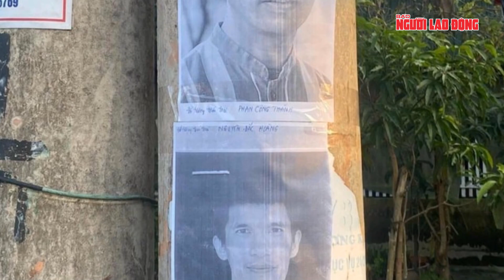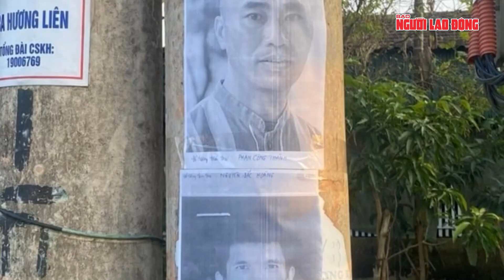Bất ngờ lý do 2 phạm nhân trốn khỏi trại giam Xuân Hà, Hà Tĩnh | Tin tức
NLĐ | Sau hơn 3 ngày bỏ trốn khỏi Trại giam Xuân Hà (cơ sở 2 đóng tại xã Cẩm Sơn, huyện Cẩm Xuyên, tỉnh Hà Tĩnh), 2 phạm phạm nhân Phan Công Thành và Nguyễn Đắc Hoàng đã bị lực lượng chức năng bắt giữ vào lúc 1h45 ngày 9-12 khi đang lẩn trốn tại địa bàn xã Cẩm Lạc, huyện Cẩm Xuyên (tỉnh Hà Tĩnh).
Theo nguồn tin từ trại giam Xuân Hà, do thời gian thụ án của hai phạm nhân này lên đến 19 và 20 năm tù nên hai đối tượng  Phan Công Thành và Nguyễn Đắc Hoàng đã nảy sinh ý định bỏ trốn. Được biết, quá trình chấp hành án phạt tù tại đội 28, phân trại số 2, Trại giam Xuân Hà,  Phan Công Thành và Nguyễn Đắc Hoàng đã đã âm thầm bàn bạc, lên kế hoạch. Vào khoảng 15 giờ chiều 6-12, lợi dụng sơ hở, hai phạm nhân Phan Công Thành và Nguyễn Đắc Hoàng đã trốn khỏi Trại giam Xuân Hà (cơ sở 2 đóng tại xã Cẩm Sơn, huyện Cẩm Xuyên, tỉnh Hà Tĩnh).